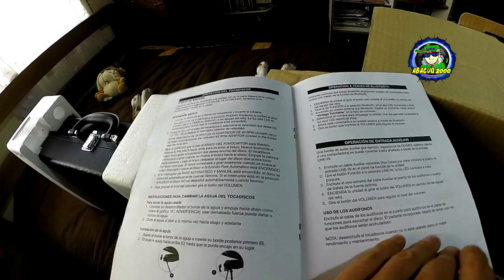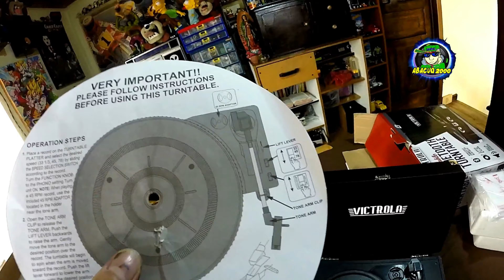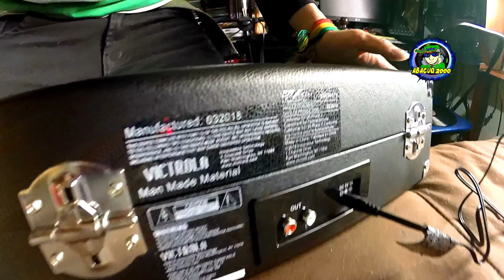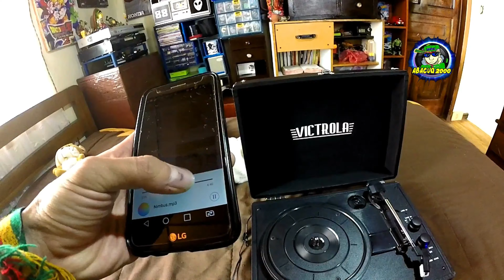UNBOXING REVIEW TOCADISCOS VICTROLA bluetooth maleta - abacuq2000 vlogs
UNBOXING REVIEW TOCADISCOS VICTROLA bluetooth maleta revive tus viejos discos de vinilo con esta espectacular vitrola. en este vídeo te muestro como funciona y que viene en la caja muchas gracias por ver el vídeo - abacuq2000 vlogs